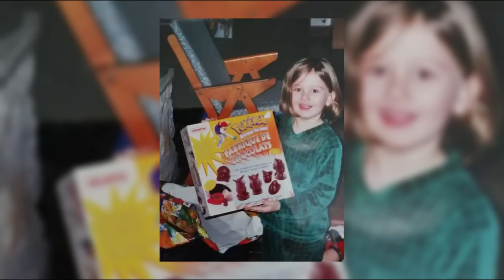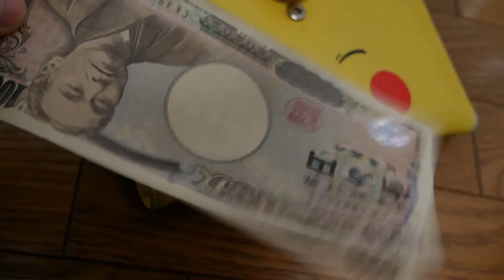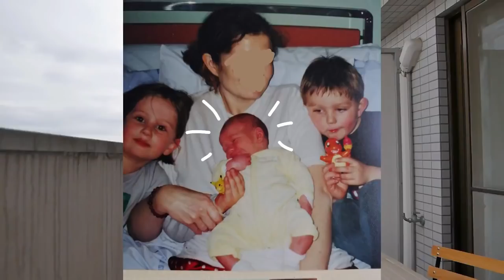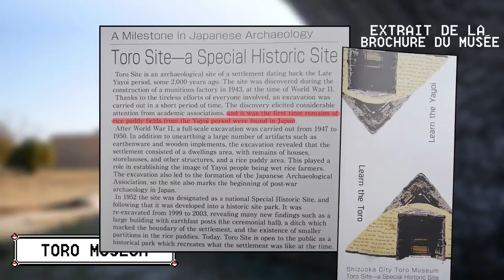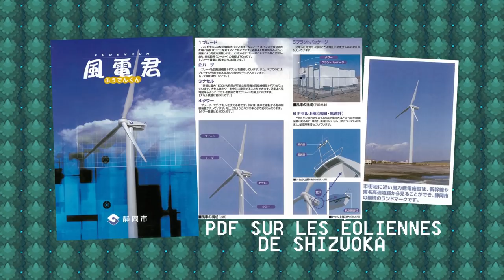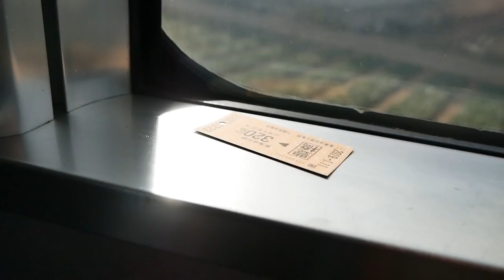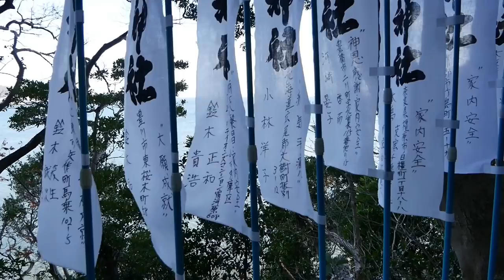Le début d'une GRANDE AVENTURE POKÉMON - [PKMN S2 EP1]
Hey ! Voici l'EP1 de la Saison 2 de Pokémon l’inspiration au voyage ! Dans cette vidéo je vous emmène visiter Bourg Geon et la Ville Griotte

N'hésitez pas aussi à me suivre sur Insta ou Twitter pour avoir accès à du contenu exclusif à propos de ce voyage !